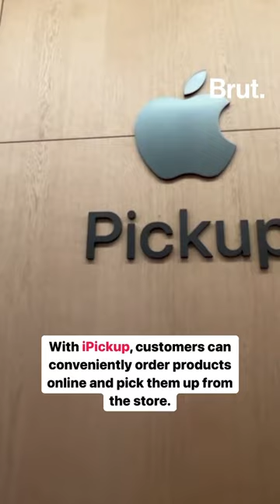Brut unveils five must-see highlights from Delhi's Apple Store launch…